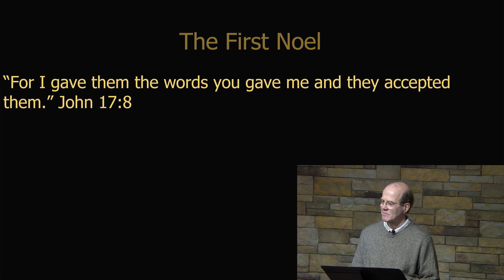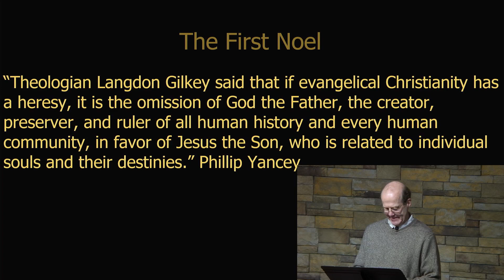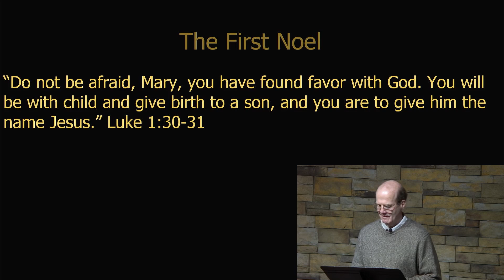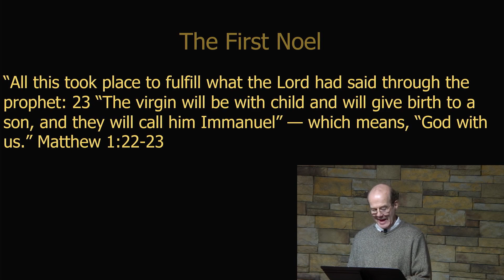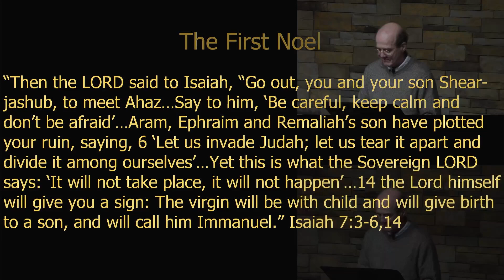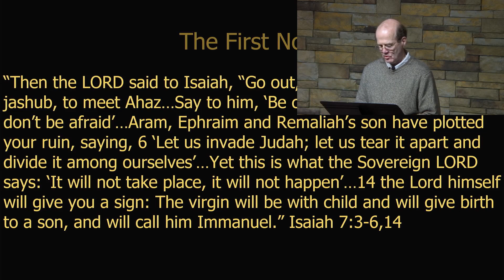The First Noel #3: Joseph and Mary [December 24, 2023]